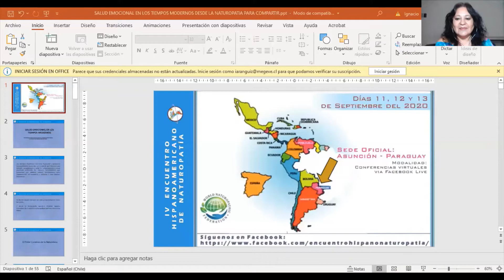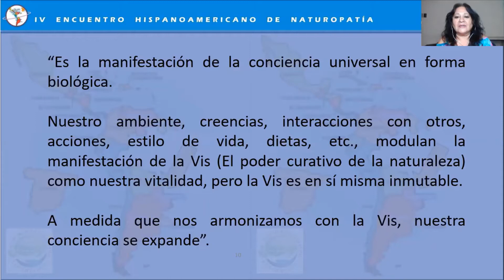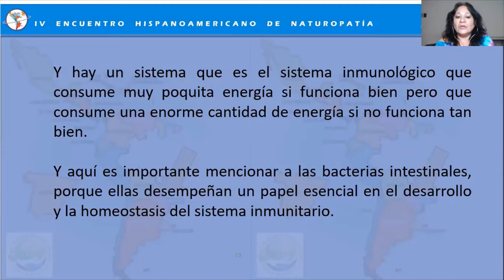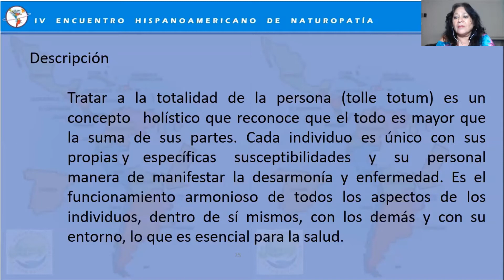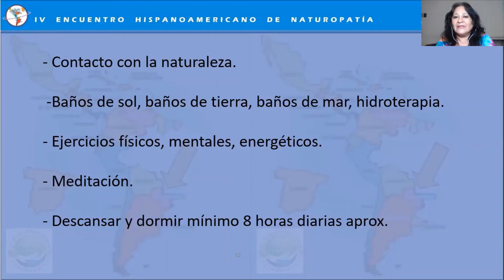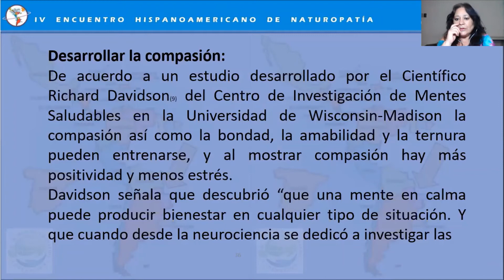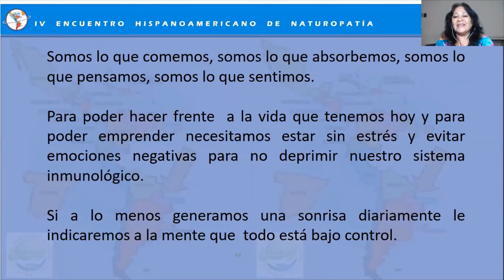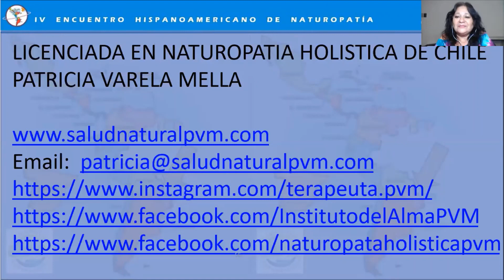14 Conferencia: "Salud Emocional en los Tiempos Modernos desde la Naturopatía".Patricia Varela CHILE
14 Conferencia: "Salud Emocional en los Tiempos Modernos desde la Naturopatía". Patricia Varela.  CHILE